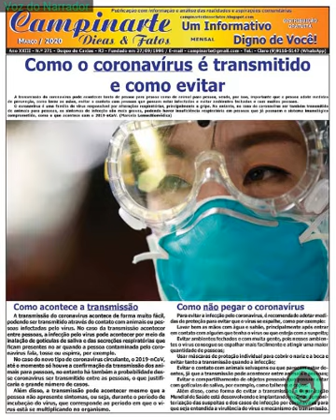Só eu reclamando?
Eu estava pensando e cheguei a seguinte conclusão: adianta (eu) reclamar de um serviço mal prestado por uma empresa qualquer, governo municipal, estadual ou federal, adianta eu reclamar sozinho?
Por que será que as outras pessoas que também são prejudicadas por esses desserviços não se mobilizam para também reclamar e exigir mais atenção por parte desses que deveriam primar pela seriedade no atendimento ao público.
Eu noto que publico uma reclamação, mas as pessoas não estão nem aí, ninguém se manifesta, ninguém faz coro mesmo sendo prejudicado. Esse silêncio por parte da maioria esmagadora das pessoas em relação aos seus direitos me deixa bastante preocupado e eu vou fazer algumas perguntas: até quando vão suportar esse descaso? Até quando vão suportar essa falta de responsabilidade? Até quando vão suportar tantos prejuízos?
Eu queria entender como é que tomam tantos prejuízos e ninguém reage, ninguém reclama! Vou fazer o seguinte daqui pra frente: vou parar de cobrar das empresas, do governo e exigir que as pessoas que também são prejudicadas entrem nessa briga. Na verdade se um serviço é mal prestado é porque a população não reclama, não exige qualidade, não exige atenção, não exige respeito. Em breve voltarei ao tema!